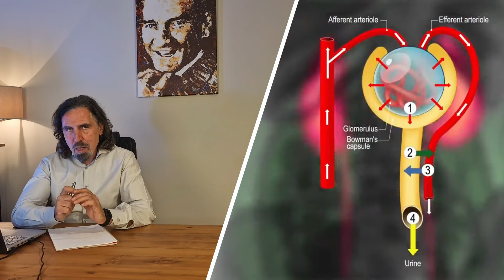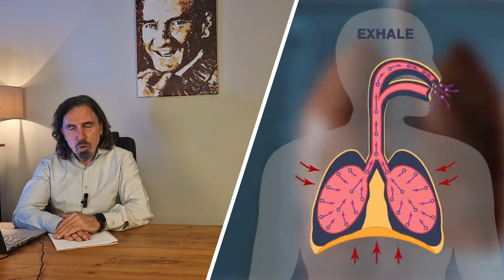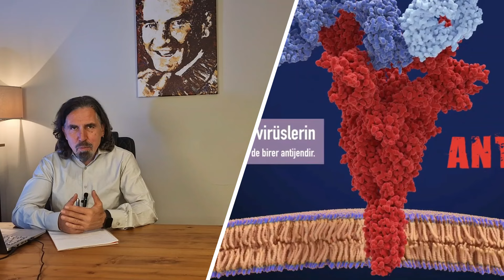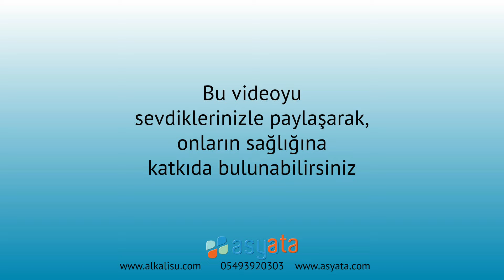10 Dakikada Alkali İyonize Su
Bu videoda, alkali iyonize suyun sağlığımıza nasıl değer kattığını ve teknolojiyle nasıl optimize edildiğini detaylıca ele alıyoruz. 💧

⏱ 60 Dakikada Alkali İyonize Su – Hızlı Özet:
Zamanı kısıtlı olanlar için, uzun videonun özetinde; alkali suyun basitçe “su arıtma sistemi” olmadığını, suyun doğal mineral florasını koruyarak minerallerin biyoyararlanımını artıran bir iyileştirilmiş su sistemi olduğunu öğreniyoruz.

🔬 Teknolojik Temeller:
• Mineralleri Koruyan Filtrasyon:
 – Şebeke suyunu, mineralleri kaybetmeden filtreleyen gelişmiş çift filtreli sistemler kullanılıyor.
• Plaka Teknolojisi:
 – Platin ve titanyum plakalar, mikro işlemci kontrolünde su içerisindeki alkali ve asidik mineralleri ayırıyor.
• İyonizasyon Süreci:
 – Su, doğal yapısındaki mineralleri koruyarak, içeriğindeki minerallerin vücut tarafından daha etkin kullanılmasını sağlıyor. ⚙️

💪 Sağlık Faydaları:
• Güçlü Antioksidan Etki:
 – ORP (oksidasyon indirgeme potansiyeli) ölçümüyle alkali su, örneğin portakal suyunun (-25 mV) çok ötesinde, -500 mV gibi değerler sunarak serbest radikallerle mücadelede etkili.
• Mikromoleküler Yapı:
 – Su, doğal H₂O kümeleri 1822 boyutundan 6 H₂O boyutuna indirgenerek, hücrelere daha kolay nüfuz eder; böylece detoks ve hücre nemlendirmesi sağlanır.
• İyon Formunda Mineraller:
 – Kalsiyum, potasyum, magnezyum gibi mineraller, iyon formunda sunulduğunda vücudumuz tarafından %70-80 oranında daha etkin kullanılır.
• Artan Oksijen Satürasyonu:
 – Alkali çözeltiler, asidik olanlara göre daha fazla oksijen taşır; bu da enerji seviyemizi artırır, yorgunlukla mücadeleye ve spor performansına olumlu katkı sağlar. 🔋

🍵 Çok Yönlü Kullanım Alanları:
• İçme Suyu:
 – Günlük su tüketiminde, sadece içme suyu olarak değil;
• Çay & Kahve:
 – Çay içindeki tanen asitlerini tamponlayarak, demir tutulumunu azaltır ve lezzeti optimize eder.
• Yemek Hazırlama:
 – Yemeklerdeki trans yağları bloke ederek, sağlıklı beslenmeye destek olur.
• Kozmetik & Temizlik:
 – Cilt nemlendirmesi, diş fırçalama, meyve-sebze yıkama gibi alanlarda hijyen ve bakım sağlar. 🌱

🌟 Önleyici & Tedavi Edici Sağlık Yaklaşımı:
• Önleyici Sağlık (9,5 pH):
 – Bağışıklık sistemini güçlendirir, yorgunlukla mücadele eder, genel sağlığı destekler.
• İyileştirici Sağlık (9,5–10,5 pH):
 – Kanser, diyabet ve diğer kronik hastalıkların tedavi süreçlerine yardımcı olabilir.
• Kozmetik Etkiler:
 – Hücre yenilenmesini destekleyerek, cilt sağlığı ve gençlik görünümünü korur.
• Kilo Kontrolü:
 – Vücudun asidozunu azaltarak, yağların parçalanmasına ve metabolik dengeye katkı sağlar. 💚

📊 Cihaz Seçimi ve Marka Tercihi:
• Türkiye’de, Asyata olarak 15 yıldır sektörün öncüsüyüz.
• Prime ve Tent markaları, yüksek performans, 10 yıl garanti ve esnek tezgah altı/üstü modelleri ile tercih ediliyor.
• Gelişmiş plaka teknolojisi ve çift filtreli sistemler sayesinde, şebeke suyunu doğrudan iyileştirip, optimum su kalitesini sağlıyoruz. ⚙️

Bu kapsamlı özet, "60 Dakikada Alkali İyonize Su" adlı uzun versiyonun temel bilgilerini kısa ve öz bir şekilde sunuyor. Sağlıklı yaşamın ve optimum su tüketiminin sırlarını keşfetmek için videomuzu izleyin, detaylara web sitemizden ulaşın ve yorumlarınızı bizimle paylaşın! 😊